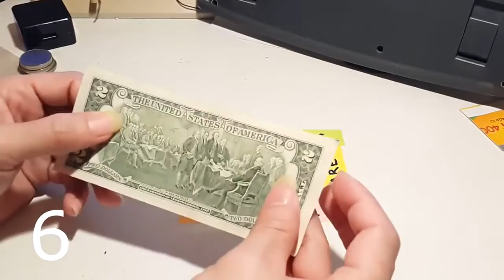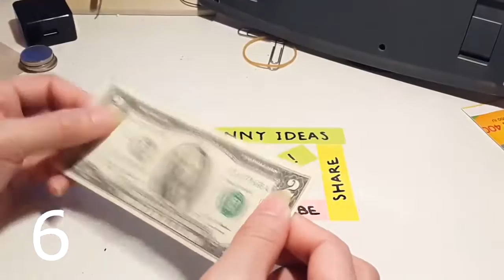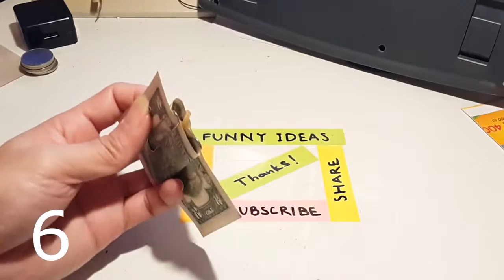7 magic tricks